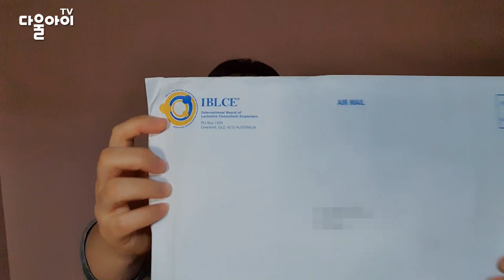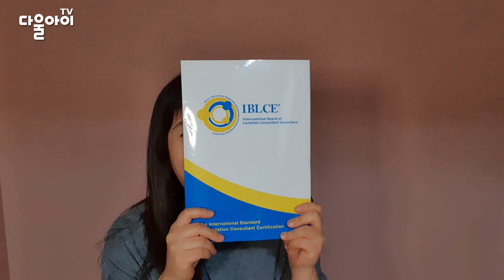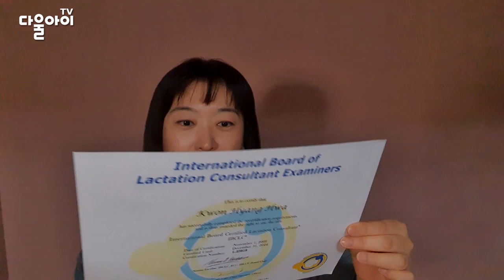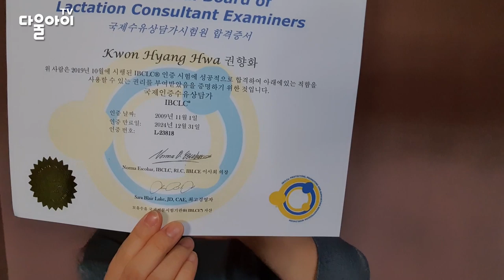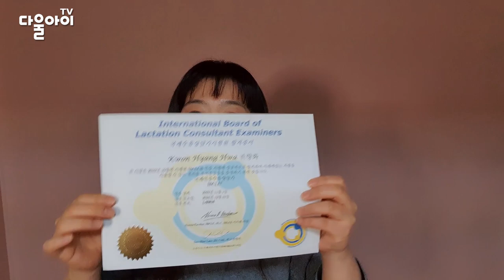국제모유수유전문가는 어떻게 될까?/IBCLC 국제모유수유전문가 자격증 취득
9월에 응시했던  IBCLC 국제모유수유전문가 자격증 시험에 합격해서 드디어 자격증이 도착했어요! ^^
많이 긴장했고 결과에 따라 모유수유전문가로서의 활동 여부가 달려있어서 엄청 쫄았었는데 다행히 좋은 결과가 나와 엄마들과 함께 할 수 있게 되어 너무 기뻐요^^
앞으로도 엄마와 아기들을 위한 영상 많이 올릴게요.
엄마들 파이팅이요^^!!